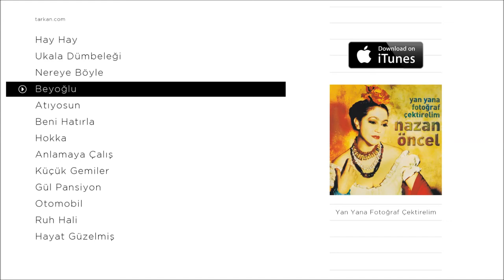Nazan Öncel - Beyoğlu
2004 - Nazan Öncel - Yan Yana Fotoğraf Çektirelim - Beyoğlu